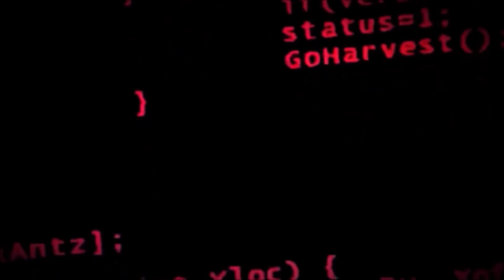3 Horrifying True DARK WEB Horror Stories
3 Disturbing True Dark Web Horror Stories...Be sure to submit your stories to my email that is provided.

Story 1: chingowashere
Story 2: Frank Dell
Story 3: go1up2

White bay audio